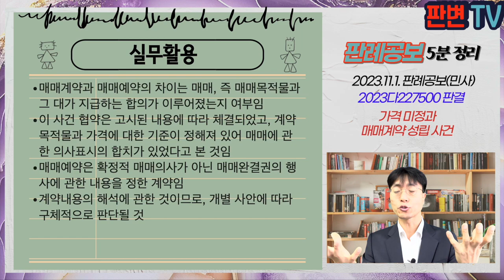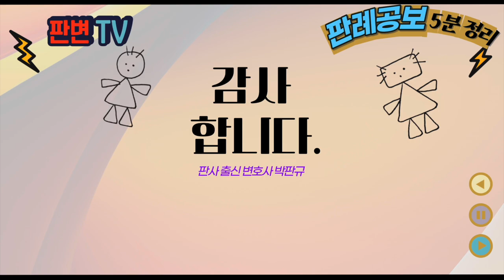가격 미정과 매매계약 성립 사건 [23.11.1.자 판례공보(민사)]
가격 미정과 매매계약 성립 사건
별 3개

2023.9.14. 선고 2023다227500 판결

원고 서울특별시(상고인)
피고 토지소유자

파기환송

원고는 피고와 사이에 19.5.경 숙박시설이던 이 사건 건물을 역세권 청년주택으로 변경해주고, 129% 추가 용적률을 그대로 인정해주는 대신, 임대주택 238세대 중 31세대를 공공기여로 공급받는 내용의 지구단위계획을 고시함
원고와 피고는 19.6.17. 피고와 이 사건 협약을 체결, 건축물의 13.46%(31세대)를 표준건축비로 매입하고, 부속토지 12%를 기부채납받기로 함
피고는 19.10.경 31세대 동 호수 추첨 결과를 통보하고, 20.5.경 용도변경 사용승인이 이루어짐
이 사건 협약서는 부동산의 공급(공공기여) 조건으로 그 매매대금이나 지급기일이 구체적으로 기재되어 있지 않았음

매매대금과 지급기일이 정해지지 않은 경우, 매매계약이 체결된 것으로 볼 수 있는지
매매계약 성립과 매매예약과의 구별

매매계약은 재산권을 이전하고, 그 대가 지급하는 합의가 이루어짐으로써 성립
매매목적물과 대금은 계약체결 당시 구체적으로 특정할 필요는 없고, 사후에라도 구체적으로 특정할 수 있는 방법과 기준이 정하여져 있으면 충분
매매대금 액수를 일정기간 후 시간에 의하여 정하기로 하였다는 사유만으로 매매예약이라고 단정할 수 없음
이 사건 협약은 민간임대주택법령 및 그 법령의 규정에 따라 체결되었고, 추첨 결과 통보와 법령상의 표준건축비로 산정하기로 하는 등 그 기준이 정해져 있었음
그 기준에 관한 해석문제일 뿐, 매매계약이 성립되었다고 볼 수 있음
매매대금 지급과 동시이행으로 소유권이전등기청구 가능

실무활용
매매계약과 매매예약의 차이는 매매, 즉 매매목적물과 그 대가 지급하는 합의가 이루어졌는지 여부임
이 사건 협약은 고시된 내용에 따라 체결되었고, 계약목적물과 가격에 대한 기준이 정해져 있어 매매에 관한 의사표시의 합치가 있었다고 본 것임
매매예약은 확정적 매매의사가 아닌 매매완결권의 행사에 관한 내용을 정한 계약임
계약내용의 해석에 관한 것이므로, 개별 사안에 따라 구체적으로 판단될 것